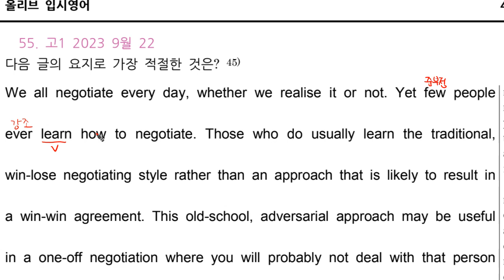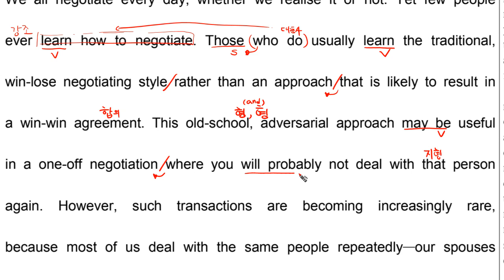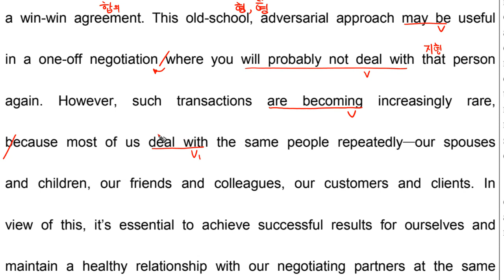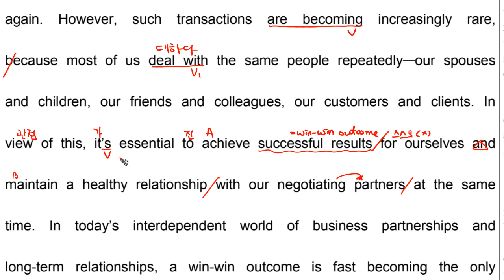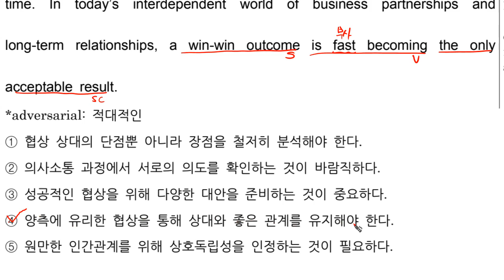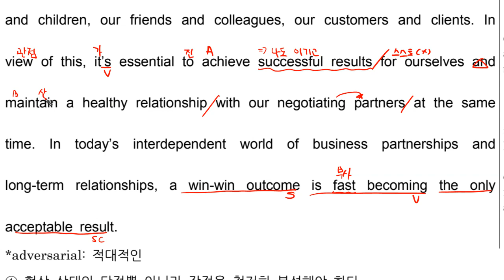고1 2023 9월 모의고사 영어 22번